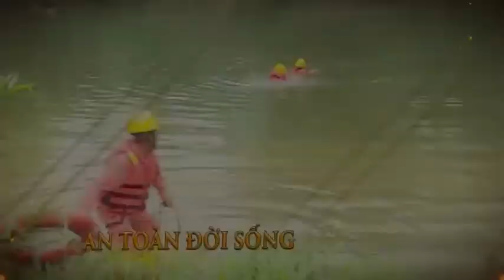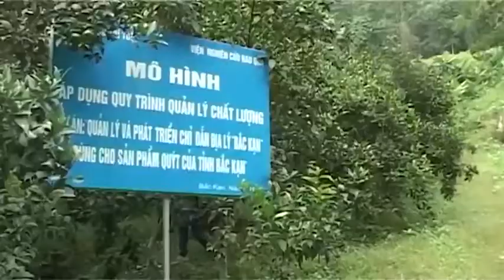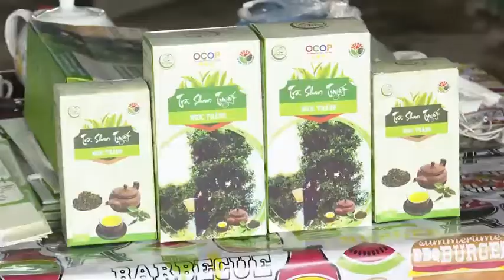19-8 An toàn đời sống. sản xuất nông nghiệp an toàn theo tiêu chuẩn nông nghiệp hữu cơ.